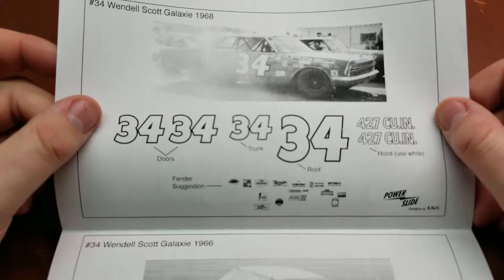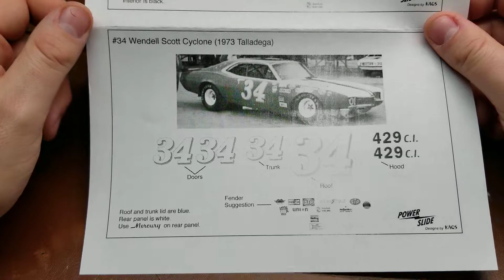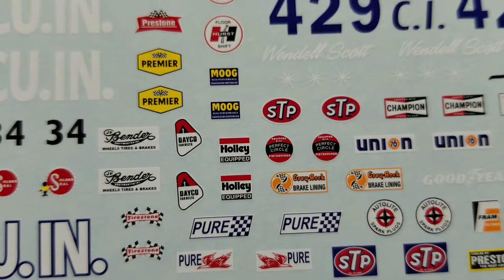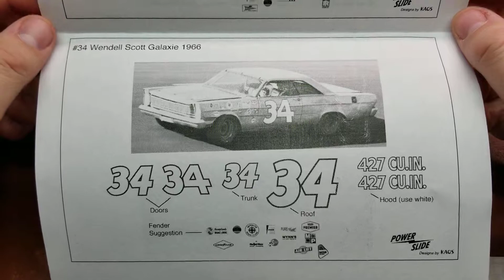Powerslide #34 Wendell Scott 4 Decal Car Set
This decal sheet allows you to build up to 3 of Wendell Scott's 1960's/1970's Nascar Cup Cars.